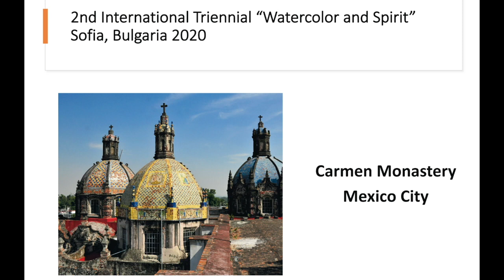IWS Presents: Demonstration Series 2020 - Tere Lojero, Mexico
We are honored to present our Online Demonstration Series featuring some of the most famous watercolor artists from around the globe. The demonstrations will take place during the final leg of the second international triennial "WATERcolor & SPIRIT” - Varna, which initially begun in 2019.

Demonstration Series 13
Tere Lojero, Mexico